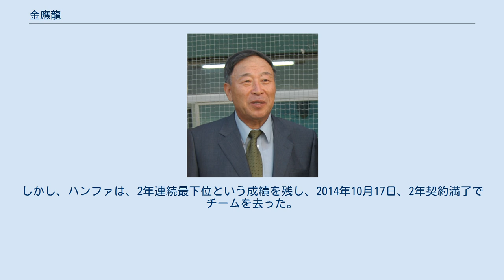金應龍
サムスン・ライオンズ
ハンファ・イーグルス
金 應龍（キム・ウンヨン、韓国語: 김응용、1940年4月8日（旧暦3月1日） - ）は、大韓民国の元プロ野球選手（内野手）、野球指導者。
現役時代は、韓一銀行などの実業チームでプレーし、引退後はKBOリーグの複数チームの監督や野球大韓民国代表の監督を務めた。
現在、韓国野球ソフトボール協会の会長を務める。
 1940年、日本統治下の平安南道平原（現在は北朝鮮）で生まれ、釜山商業高校卒業後に渡米し、アメリカ合衆国ジョージア州のジョージアサザン大学を卒業。
 1983年から2000年まで18年間のプロ野球ヘテ・タイガースの監督を務め、9度の韓国シリーズ優勝を果たす。
 2000年のシーズンが終わった後、金城漢に監督を渡し、ライバルチームサムスン・ライオンズ監督に就任する。
2000年、韓国代表監督に選任され、銅メダルを導いた。
2002年の韓国シリーズで再び優勝し、韓国シリーズ通算10回目の優勝を記録した。
 2004年11月9日に、契約期間を1年残して退き、球団社長に昇進した。
2010年末に社長を退き、サムスンのコンサルタントとして過ごした。
2012年10月8日、ハンファ・イーグルスの新監督に就任した。
しかし、ハンファは、2年連続最下位という成績を残し、2014年10月17日、2年契約満了でチームを去った。